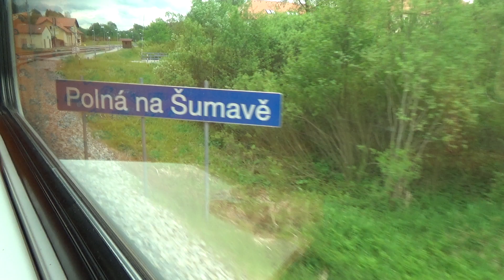Jízda s os Vlakem číslo 8106 linky S4 GWTR v úseku Nové Údolí - České Budějovice, 18.5.2024 🙂👍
Natáčecí technika: Sony HDR CX405 HD
Dopravce: GW Train Regio
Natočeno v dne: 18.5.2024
Vlak: os 8106
Linka: S4

Filming equipment: Sony HDR CX405 HD
Carrier: GW Train Regio
Filmed on: 18/5/2024
Train: axis 8106
Line: S4